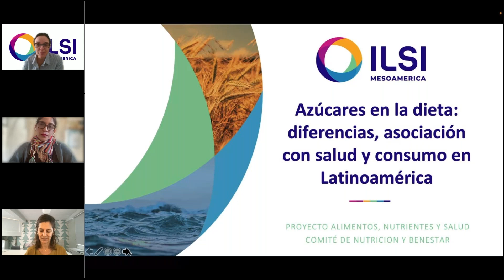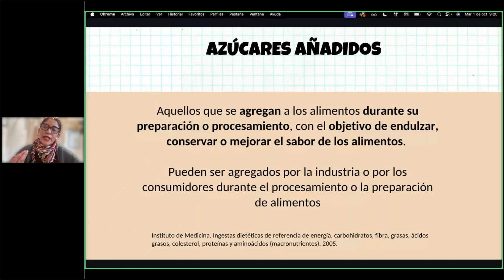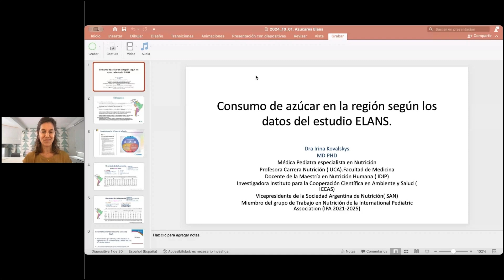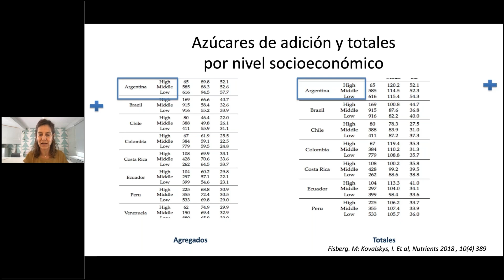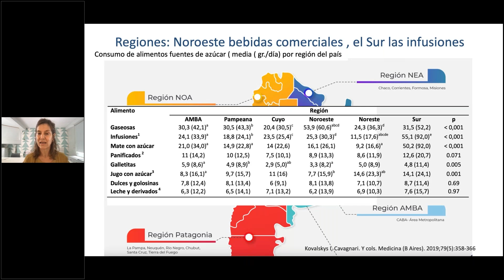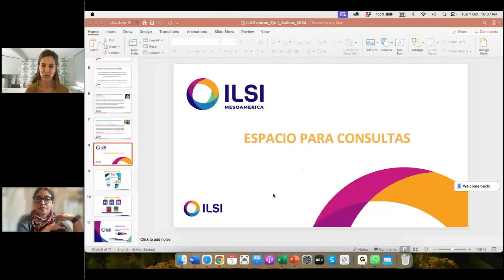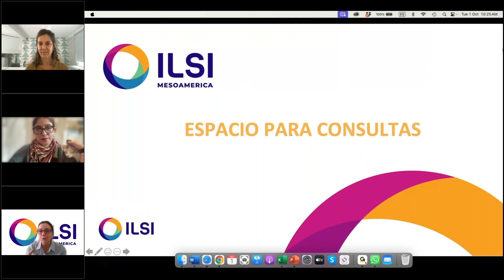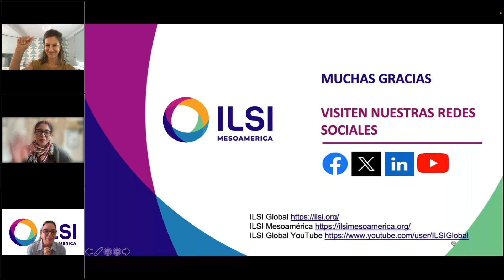ILSI Mesoamérica - Azúcares: diferencias, asociación con salud y consumo en Latinoamérica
El consumo de azúcar es un tema de alto interés para todas las personas involucradas en la salud pública. En este seminario las expertas presentan la evidencia existente en Latinoamérica, las fuentes principales, estrategias utilizadas para moderar su consumo y los retos que se tienen en la región.